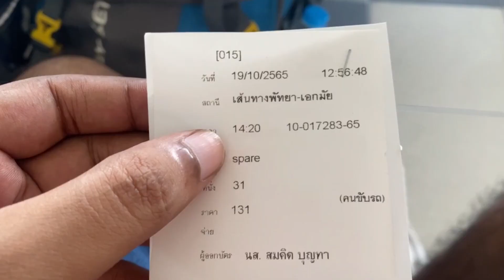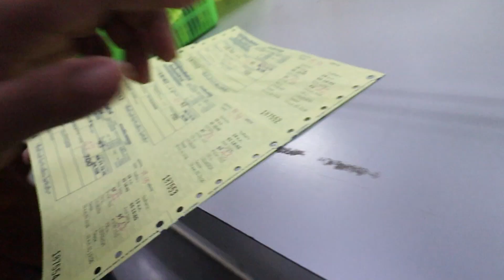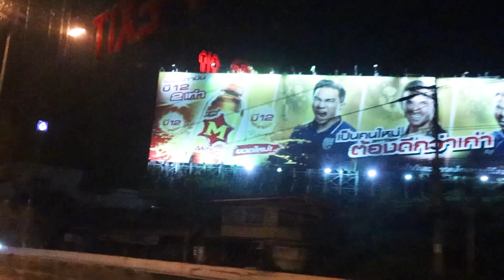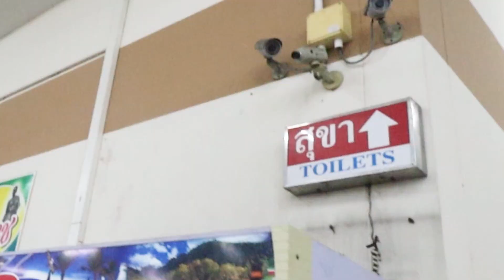DON'T DO THIS in Pattaya Thailand 🇹🇭